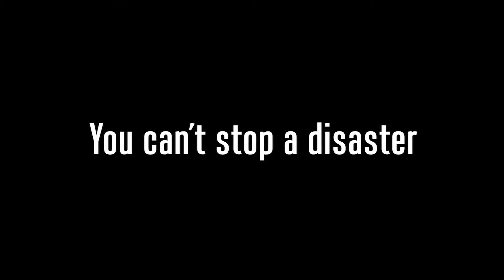2012 Hero's Dinner